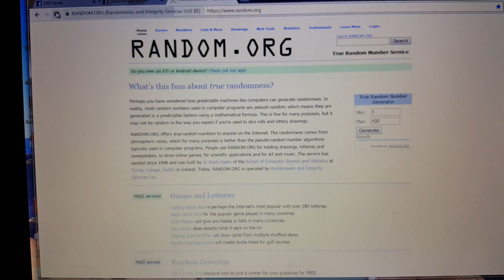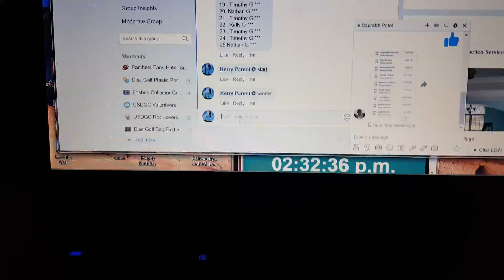SP twin GS